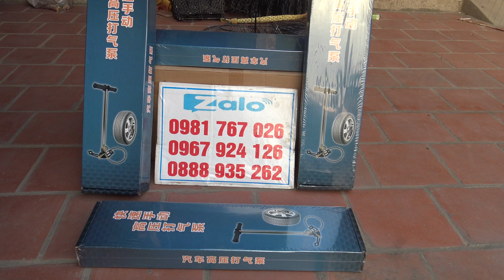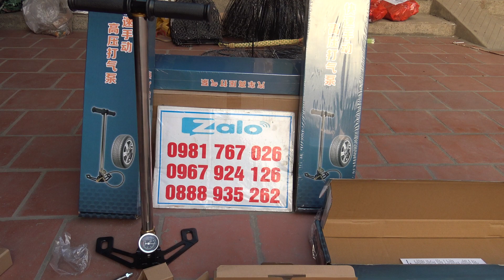Bơm pcp, bơm tay, bơm fb cho a e đam mê giá rẻ nhất thị trường lh 0981 767 026